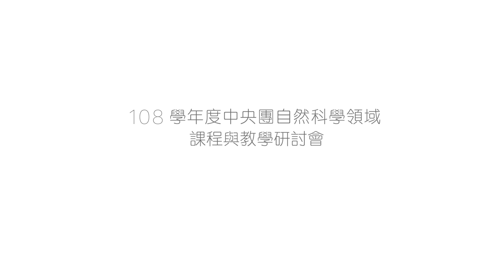108學年度《清華梅園戶外公開課》顏端佑老師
[108學年度  中央團自然科學領域  課程與教學研討會]
講師：教育部中央輔導團 自然科學領域 顏端佑老師

梅園植物的種植規劃，探究庭園規劃對植物生長的影響，讓學生先對環境的植物種植進行分類，探討庭園植栽分配，對植物產生哪一些生長的變化，探究微棲地生態 。